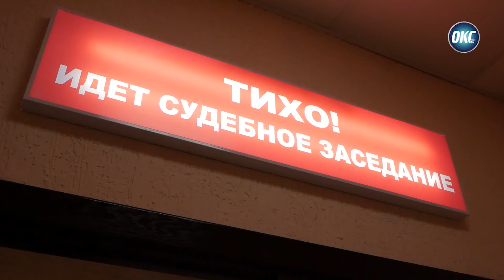Вынесен приговор по уголовному делу о жестоком убийстве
В деле о жестоком убийстве, которое произошло 28 мая в нашем районе поставлена точка. На Сморгонщине вынесен приговор по одному из самых громких процессов последних лет.